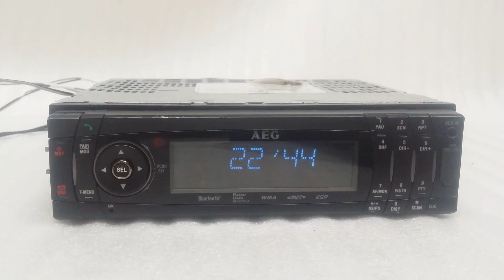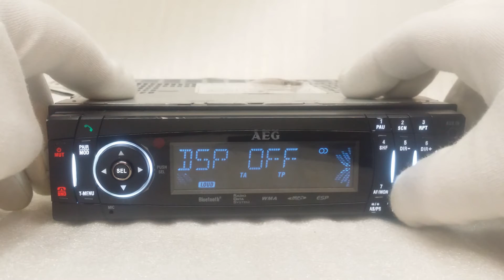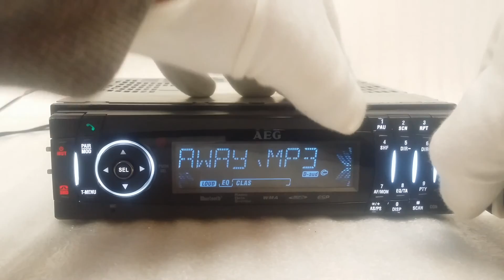AEG ar 4021